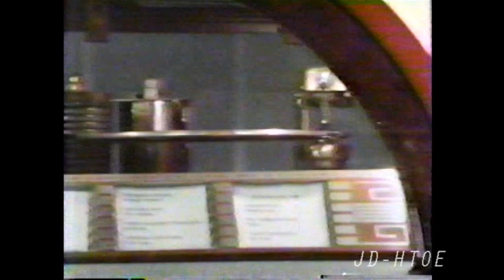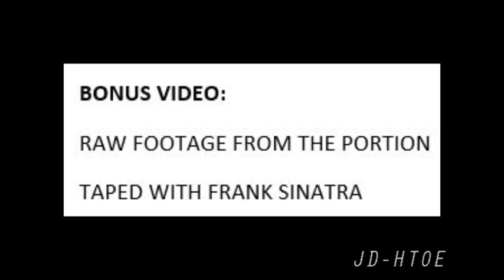1976- John Denver -JD & Friend TV Special + Bonus**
Archival video from March 1976,  when John hosted Frank Sinatra on his tv special.

**Watch to the very end for some Bonus unedited footage of the taping of a portion of the show with Frank which didn't make the final cut.